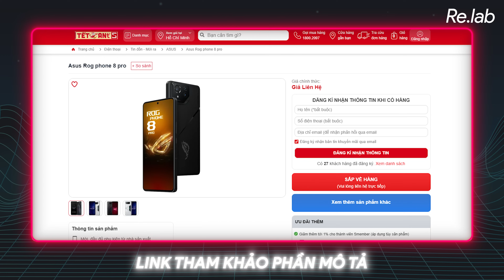Đánh giá nhanh ROG Phone 8 Pro hộp siêu đẹp - Một kỷ nguyên Gaming khép lại!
Đánh giá nhanh ROG Phone 8 Pro - Một kỷ nguyên Gaming khép lại!
ROG Phone 8 Pro là chiếc điện thoại gaming mới nhất đến từ ASUS. ROG Phone 8 Pro sở hữu ngoại hình không quá hầm hố, tương tự với nhiều chiếc smartphone phố thông, tuy nhiên lại được trang bị nhiều tính năng và cấu hình mạnh mẽ, như Qualcomm Snapdragon 8 Gen3, các chức năng AI và cả đèn LED AniMe Vision rất đẹp mắt.

Quay phim: Đứcon
Hậu kỳ: Đứcon
Reviewer|VJ: @tuanngocday
Script: @tuanngocday

Menu
00:00 Intro